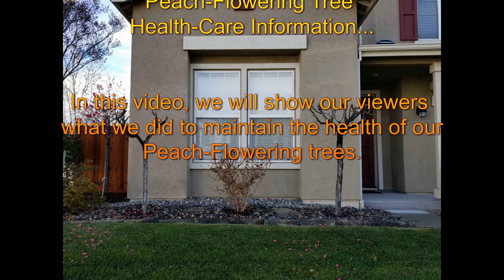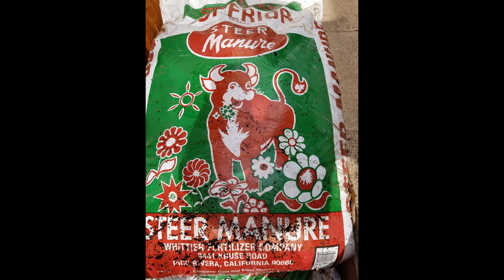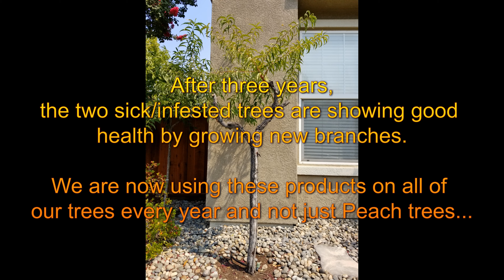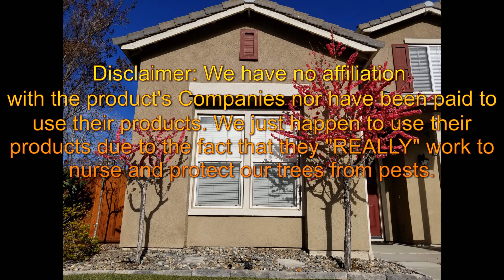Ornamental Peach Tree Care & Information (Prunus Persica)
Many viewers of our collection of Peach-Flowering Tree videos have asked us how do we take care of our Peach trees and what do we use to make them bloom so big with vibrant colors. The true is, we started our research several years ago to save two of our Peach trees that were about to die from symptoms such as gummosis, leaf curf, bacterial spot, powdery mildew and peachtree borers. The peachtree borers have eaten away from the inside of the trees to the outside where you can visually see the damages that they left behind. With the discovery of Bayer-BioAdvanced Tree & Shrub concentrate and other products used in the treatment, our trees are showing good health after 3 years of treatment.

In this video, we will show you what we did to resurrect our peach trees on the verge of death with the products that we have listed below. We have tried many other products but Bayer and Miracle-Gro seem to be the best from the rest in our opinion.

1) Bayer - BioAdvanced Tree & Shrub Protect & Feed Concentrate (12-month protection)

2) Bayer - BioAdvanced 3-in-1 Insect, Disease & Mite Control Concentrate (14-day protection)

3) Miracle-Gro Garden Soil All Purpose

4) Miracle-Gro Shake 'n Feed All Purpose Plant Food

5) Whittier Fertilizer Company - Steer Manure